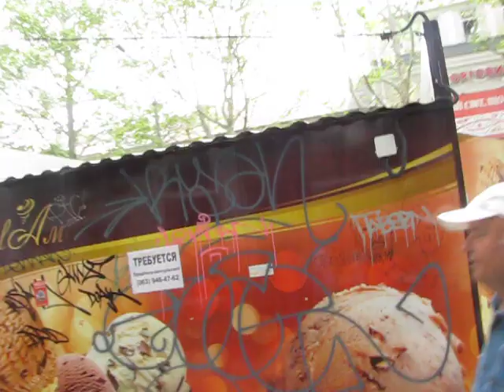Николаев 9 Мая 2017 год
11-00 утра Николаев улица Соборная !! Шествие к памятнику героев Ольшанцев для возложения цветов!  Без комментариев!!